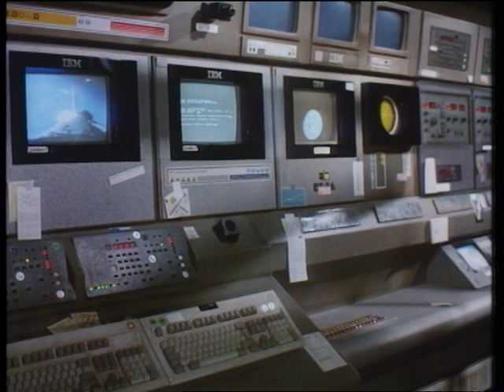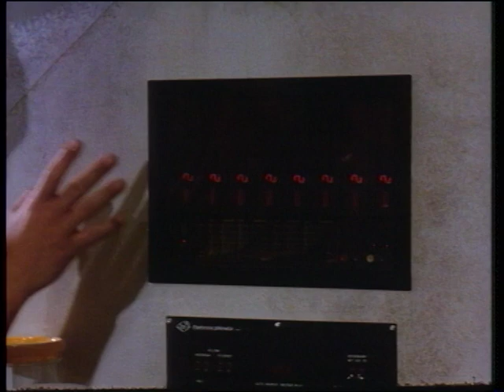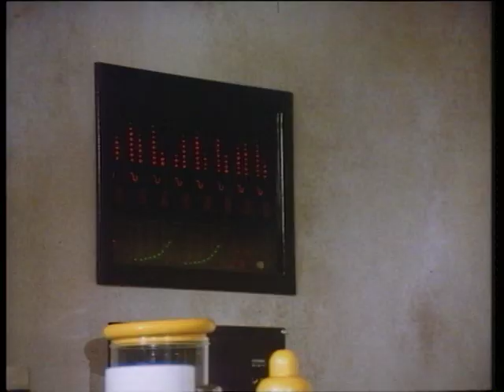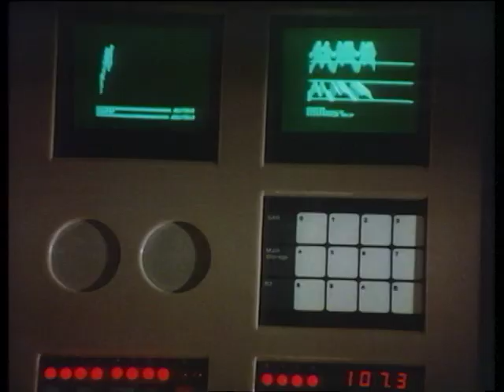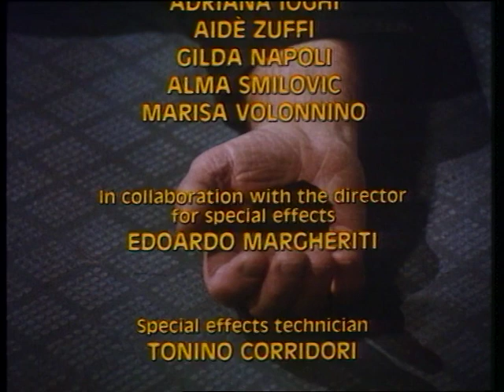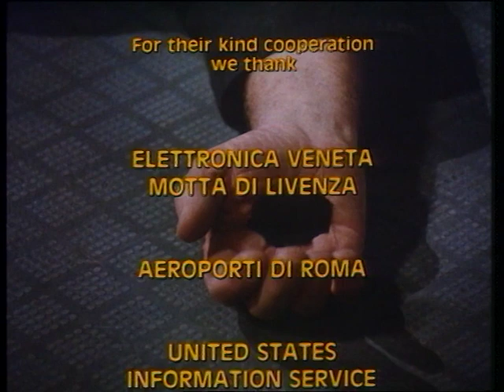1/1 Kincses sziget az űrben magyar szinkronos első rész 1987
kincses sziget az űrben eredeti magyar szinkronos
első rész .